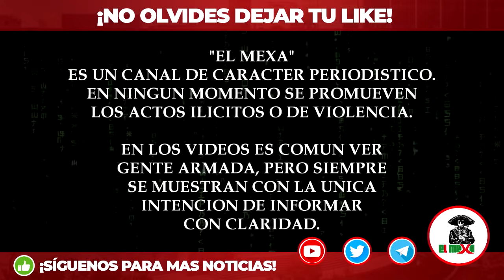¡Empezó la Cacería! Gringos van por "El Panu" Jefe de Seguridad de Los Chapitos.